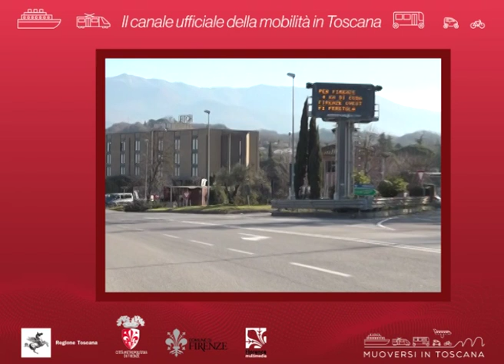Muoversi in Toscana Info - Edizione delle 13 del 1° aprile 2019